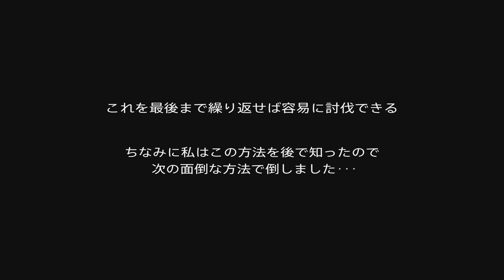【2,3段階目】地方伝説・アチーブメント「コシーホ」【原神】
『原神』（Genshin）Ver.5.0 で追加されたアチーブメントの獲得方法の動画です。
ナタの地方伝説の敵「コシーホ」の2段階目と3段階目のアチーブメント獲得の戦闘を収録しています。

★挑戦の場所は1段階目の動画を参照。
★敵を倒した場合は数時間で再出現する（日付を跨ぐと確実）
★アチーブメントは条件を満たしたとしても1回の戦闘で同時には獲得できず、1,2,3段階の順で進める必要がある。

◆アチーブメント「コシーホ」（1段階目）
◆アチーブメント「コシーホ」（2段階目）
　雷棘のバリアを一度も生成していない状態のコシーホを倒す。

【戦闘ポイント】
・高火力 or マルチプレイの協力 などややハードルが高い
・フリーナが居れば少しズルい方法で簡単に倒せる
◆アチーブメント「コシーホ」（3段階目）
　コシーホが雷棘のバリアを生成し、かつキャラクターがバリアによる反動ダメージを受けていない状態で、コシーホを倒す。

【戦闘ポイント】
・雷棘バリア状態時にコシーホに近づいて攻撃すると自動で雷の反撃を受ける（これがおそらく反動ダメージ）
・戦闘全体を通してノーダメージを目指す感じで戦う
・素早く遠距離からバリアを破壊したいので、弓キャラが有効

【チャプター】
00:00  2段階目
03:18  3段階目